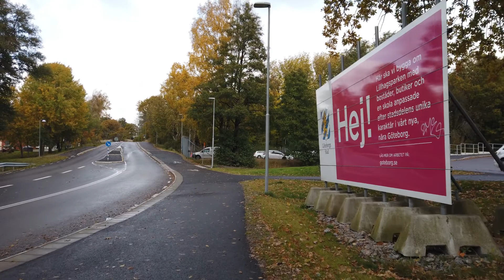Is it true that you can write code that can increase views on Youtube?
In "Is it true that you can write code that can increase views on Youtube?" I answer a programming question.